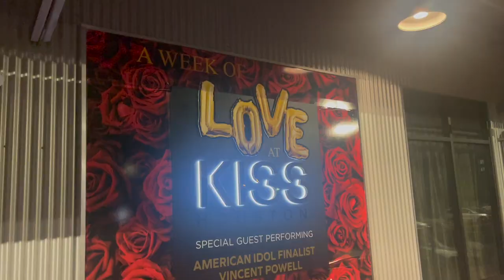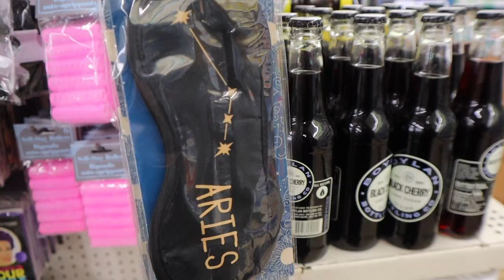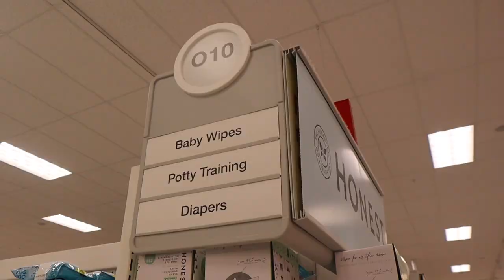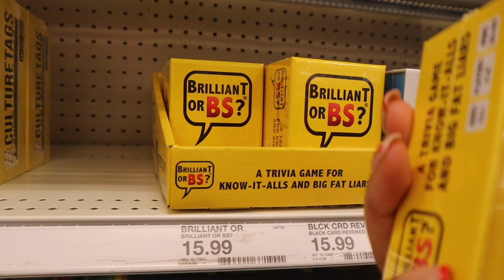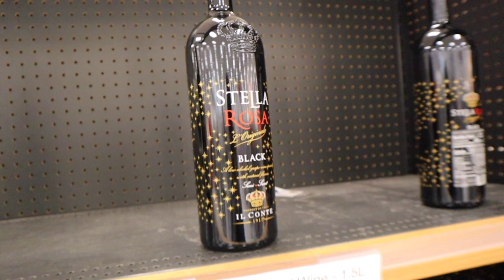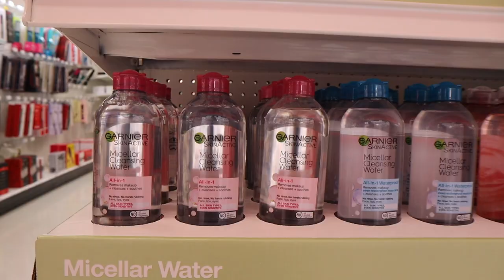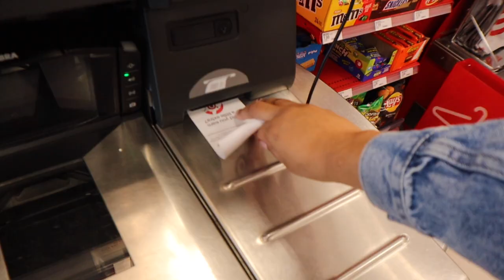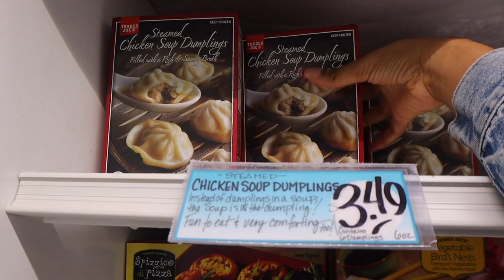living alone in Houston | healing & growing, filming TikTok’s, v-day, new sneakers & Target | Ep. 5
Hey boo's! WE ARE BACK WITH ANOTHER VLOGGGGGG! Whew, I didn't think this vlog would be thing long but there you have it lol. Thank you shy subs! 💕

2. ABS IN 2 WEEKS?!? | I TRIED CHLOE TING'S AB WORKOUT CHALLENGE | I AM IN SHOCK AT MY RESULTS!

PERSONAL BIO:
Name: Rashaya Boston
Age: 27
Ethnicity: Black/African American